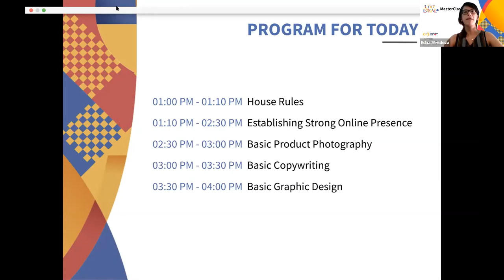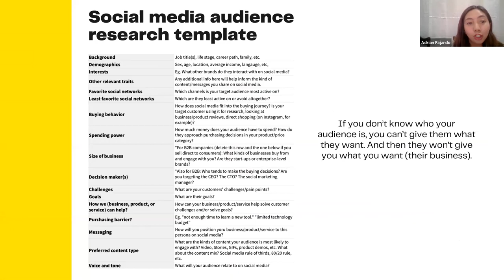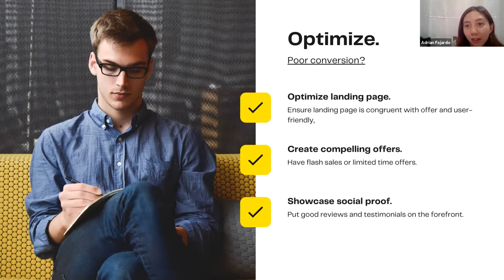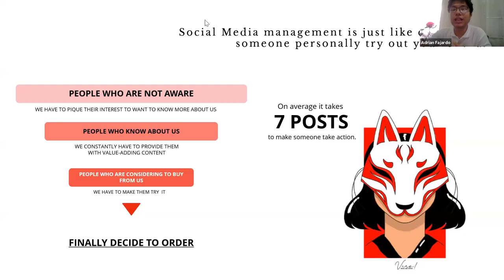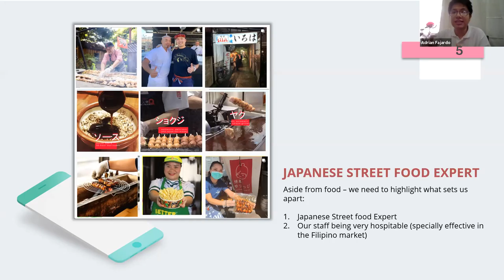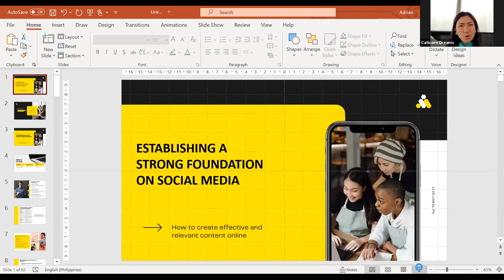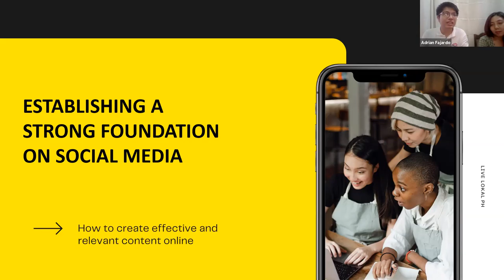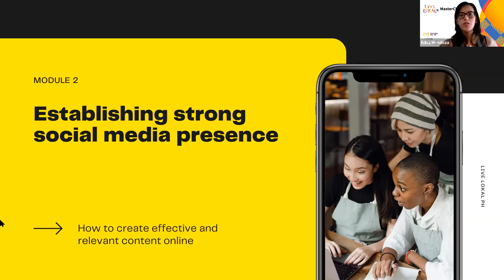LLPH Masterclass on Establishing a Strong Online Brand Presence Part 1 of 2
It's not just taking your business online...Through this module you will learn how you can build a stronger online presence as you grow the business and create a platform that will satisfy your customers. This was delivered by Denise Castro, SNAILWHITE Philippines' Brand Head and Adrian Fajardo, Growth Director of Bullish Launch Agency!